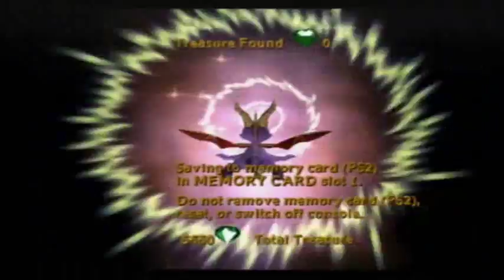Spyro 4-Enter the Dragonfly Playthrough Part 23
This is a very influential part of Monkey Monastery, because it has BOTH of the minigames in it. It has things in between of course but...we're almost there!

The annotations work like this, ! mark at the end mean the dragonfly is captured, no ! mark means it is still on the loose.